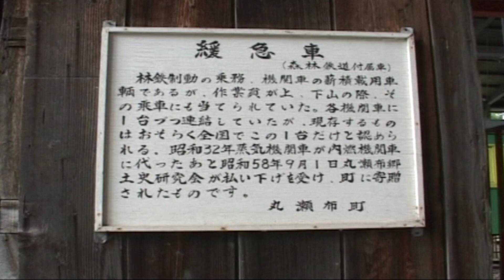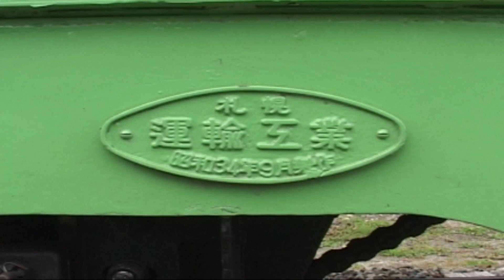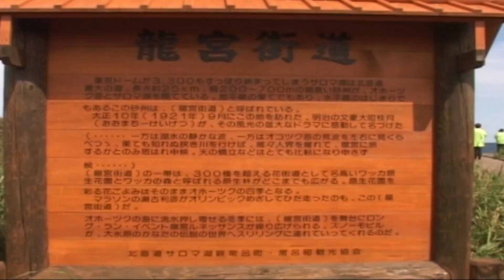丸瀬布保存車乗車編2002